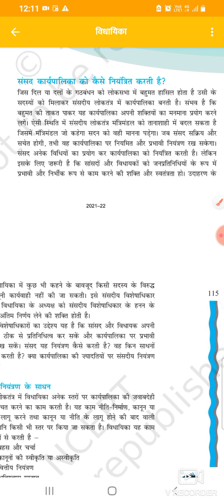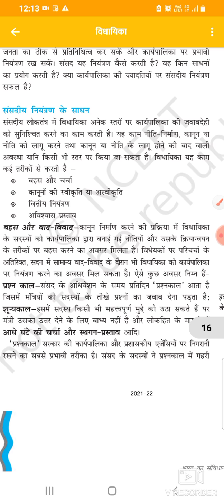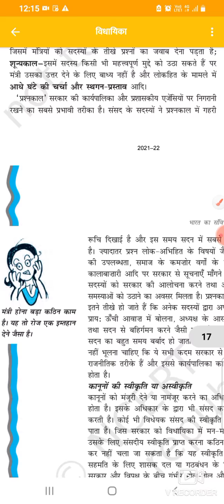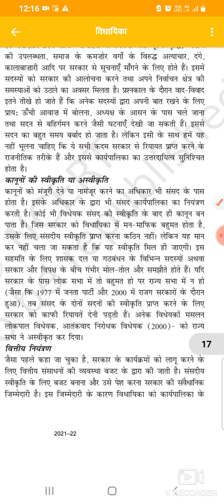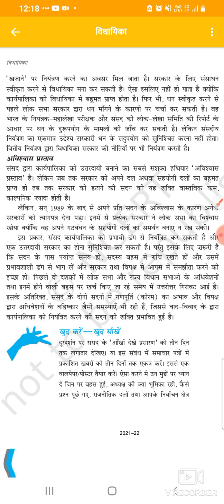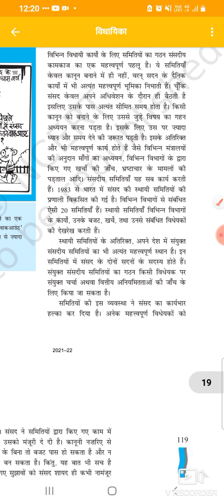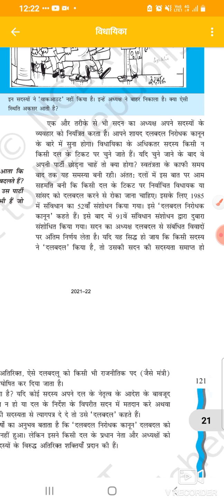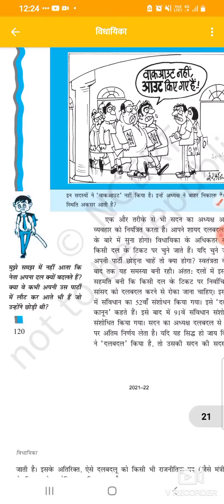class 11 political science ch 5 Legislature part 4